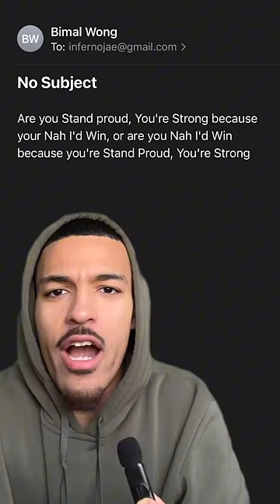NOT ANOTHER BREAK WEEK 😭